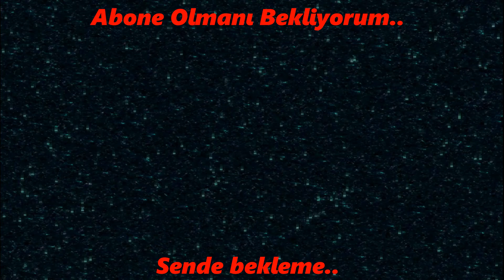"Minecraft Çok Gerçekçi" #10